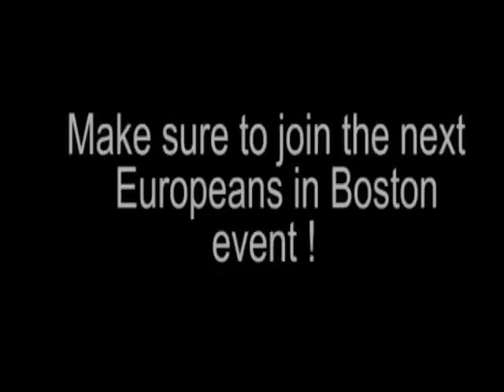European Holiday Gala Part 2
European Holiday Gala